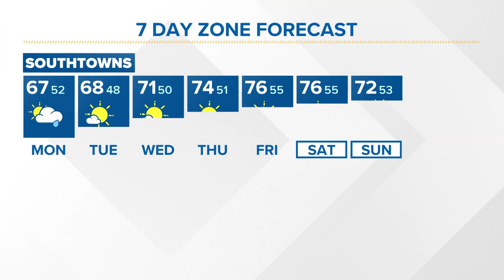Storm Team 2's Patrick Hammer has your full Midday forecast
Storm Team 2's Patrick Hammer has your full Midday forecast for Monday, September 18th